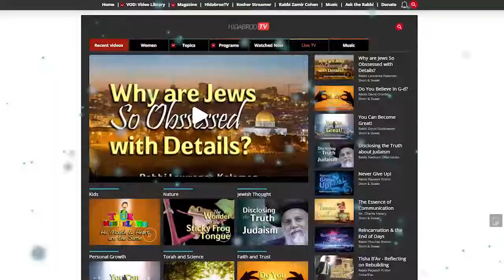Sukkot: The Climax of the High Holidays - Rabbi Avraham Rockmill